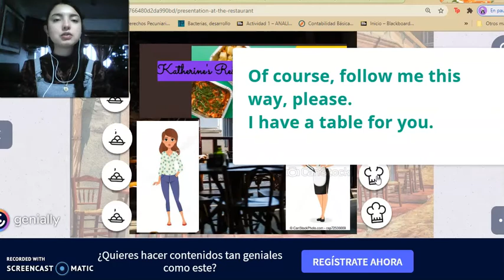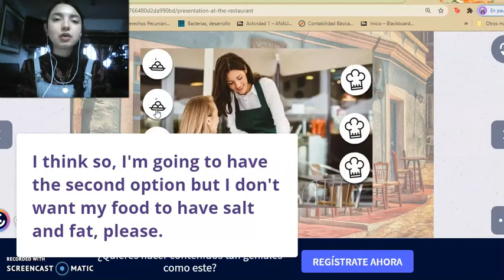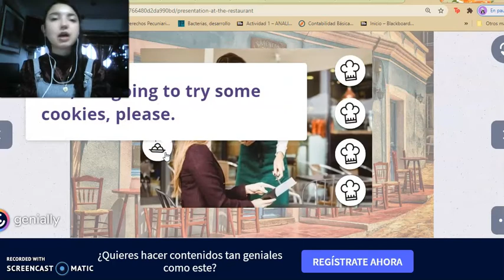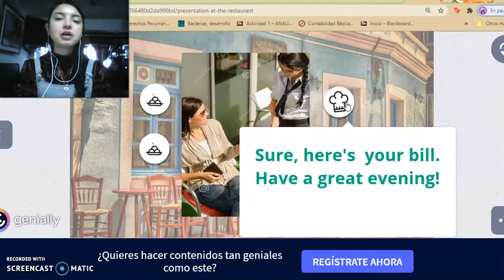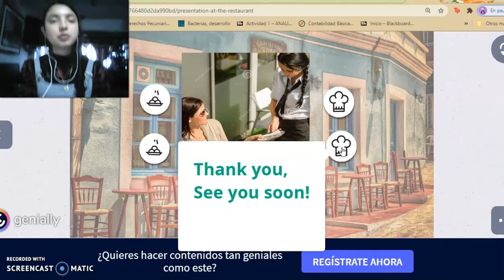At the restaurant